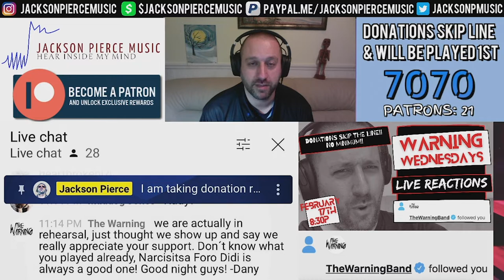YouTube Artist Reacts to @TheWarning XXI Century Blood [DIRECTOR'S CUT!!] | TJR196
Thanks for tuning in to 'The Jackson Reaction!!'

Hope to see you next Warning Wednesday, February 24th at 8:30pm EST!!

Introducing 'The Jackson Interaction!!'  Conversation style interview/artist spotlight/music review...2nd episode coming soon!!

Don't miss the February edition of 'The Jackson Vibe!!'  I'll reveal February's Top 75, and the Top 100 of 2021 so far ;)  If you know some tracks that are fire and chart-worthy, send them my way asap so I don't miss it!!

If you would like a sponsored reaction, I can have them up within 24 hours for $20, including custom thumbnail artwork.